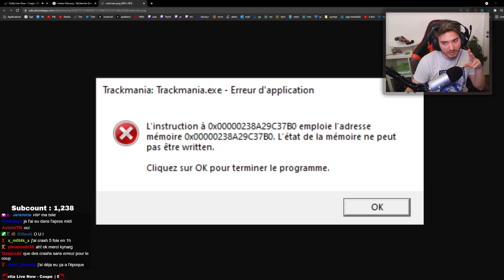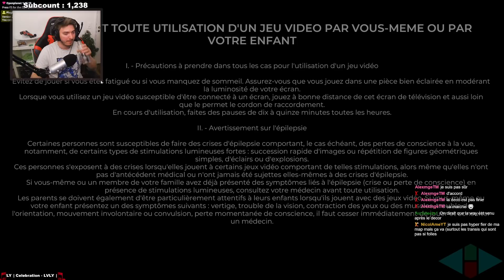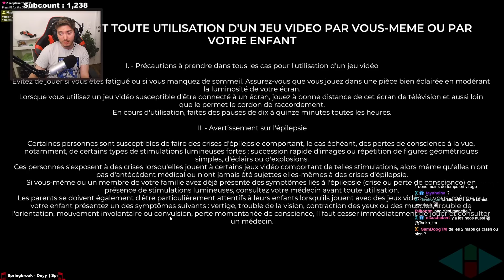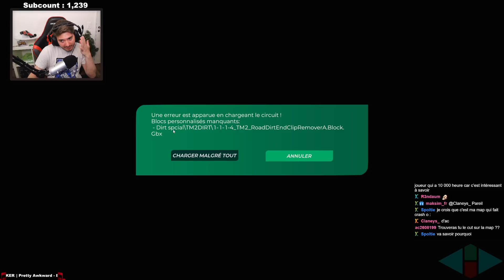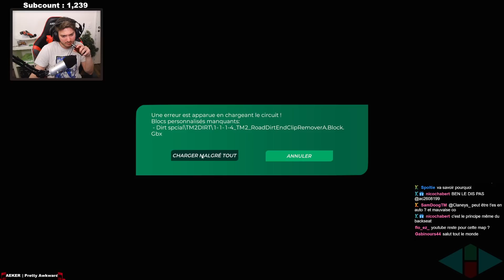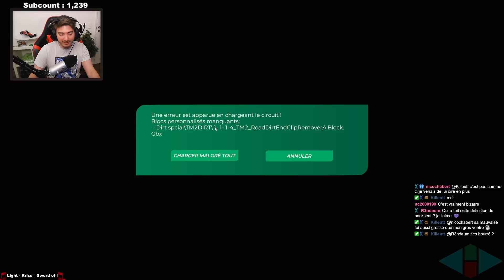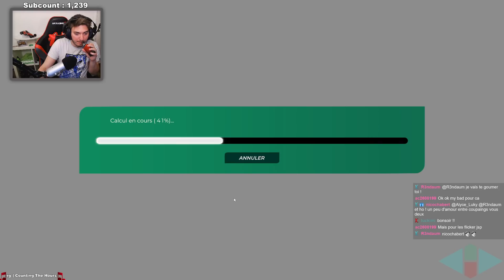ON DÉCOUVRE DE BELLES CHOSES ! | Map Review des Viewers #7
J'organise donc tous les mercredis à 20h (jusqu'à la reprise de la MDM) un "Map Review" dans mon club où je teste les maps que vous me proposez pendant 2h ! :D

J'espère que les retours sont constructifs et je rappelle, je ne détiens en aucun la vérité absolu, je donne simplement mon avis et mon expérience personnelle sur les maps.

Si vous voulez faire tester vos maps c'est donc à 20h le mercredi dans mon club "Yannex" sur le serveur "MAP REVIEW YX". Il faut la version Club pour submit des maps.

- VOD du 2 juin 2021 -